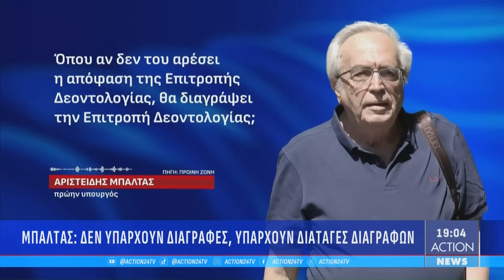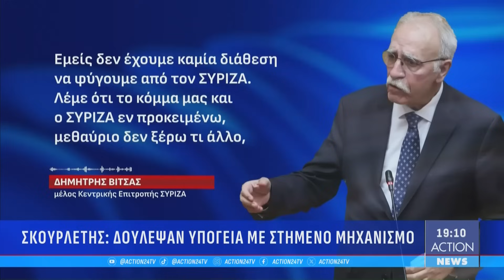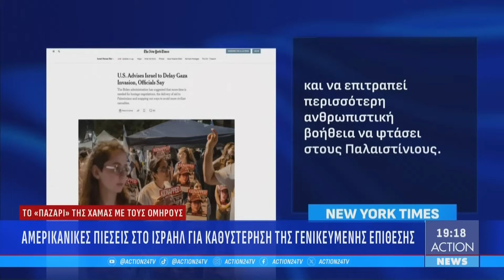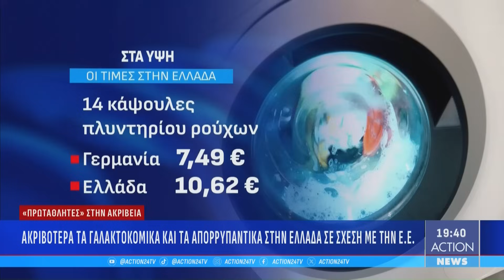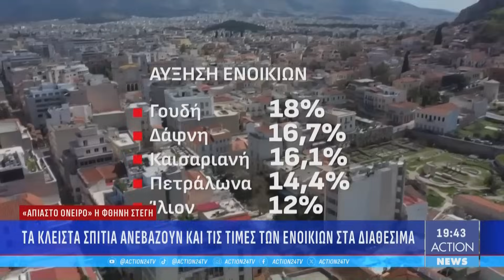Κεντρικό δελτίο ειδήσεων ACTION News - 24/10/2023